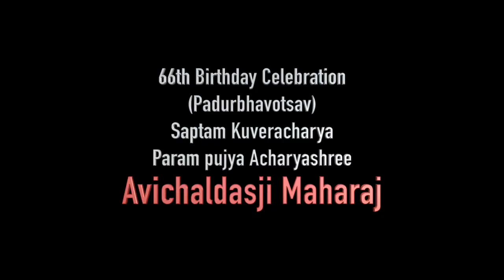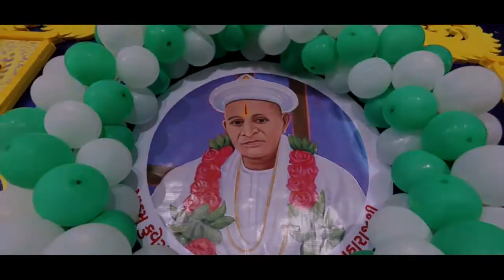66th Birthday Celebration HIGHLIGHT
"Sat Kaival Saheb", to all Nemi Premi Gyan Sampraday's devotees...

|| Mahibij Vrat Karo ||
|| Gurujini Nishra Bharo ||
|| Paramguru Shrimat Karunasagro Vijayte ||
|| Nemi Sahu Sagaa Bane, Sahu Sagaa Nemi Bane ||